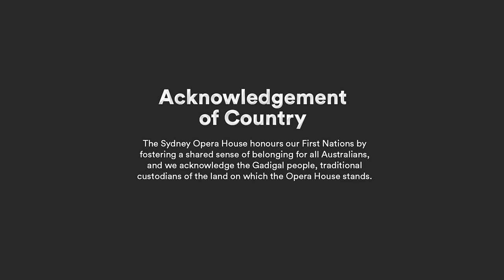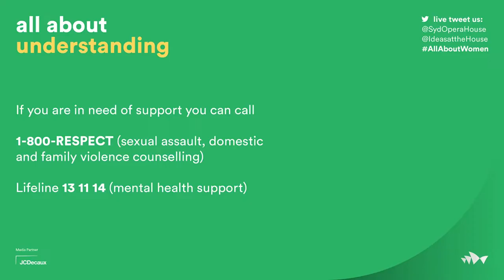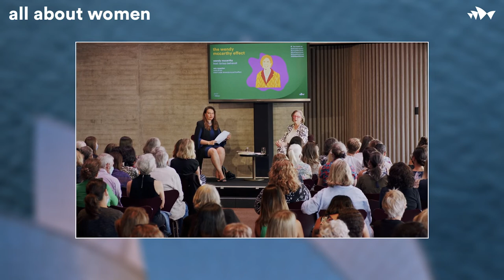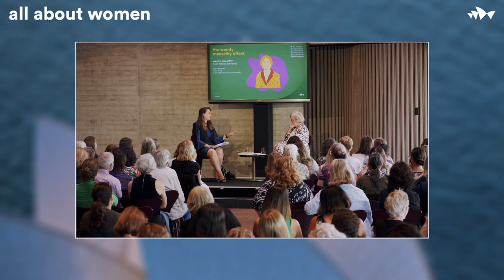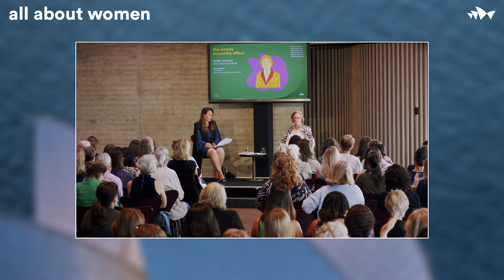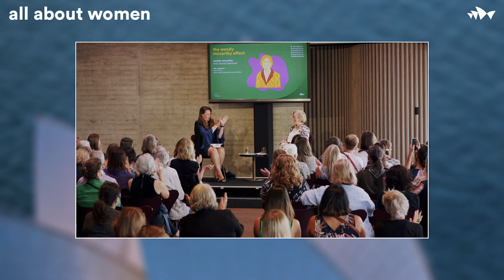The Wendy McCarthy Effect | All About Women 2022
Wendy McCarthy
Hosted by Larissa Behrendt

Wendy McCarthy is one of Australian feminism's heroes. She shares her remarkable life and achievements, and the lessons she has learned - and taught us all.

From country schoolgirl to relentless national campaigner for women and children; from passionate teacher to lifelong advocate for education, Wendy McCarthy is a champion of change for women across the public, private and community sectors in education, family planning, human rights, public health, overseas aid, conservation, media and the arts. Wendy is one of the great allies – to women of all ages and backgrounds.

In addition to the work she does that is very much in the public eye – advocating for women’s health, reproductive rights, child care, and women’s self-determination – she is often the woman who is there behind the scenes, strategizing, and counselling women undergoing any number of challenges. In this conversation, Larissa Behrendt, who herself has benefitted from Wendy’s counsel, explores her extraordinary life, including this largely unsung work.